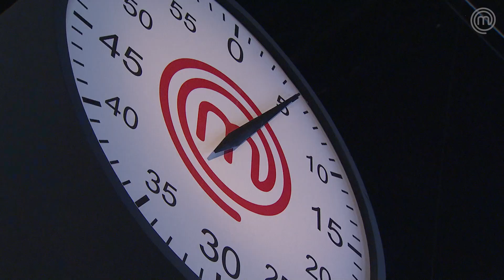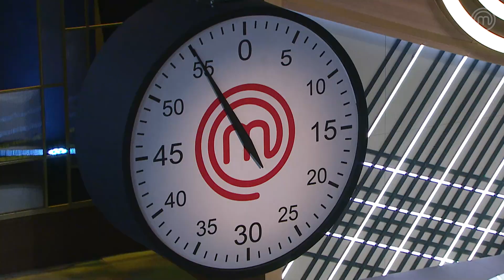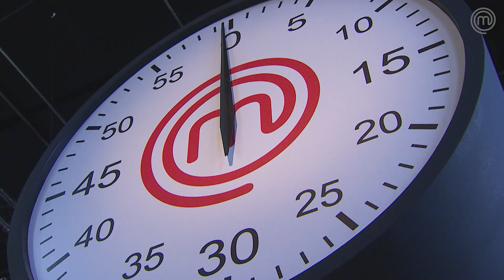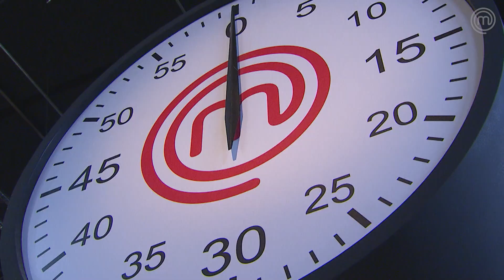A competição ficou mais apertada ainda na final! | TEMP 10 | MASTERCHEF BRASIL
Na hora de preparar o prato principal do menu da grande final, tudo e mais um pouco aconteceu na cozinha do MasterChefBr! Meus finalistas decidiram ousar em meio ao nervosismo extremo e criaram essas delícias que conquistaram os jurados! Foi aí que a competição ficou mais apertada ainda!